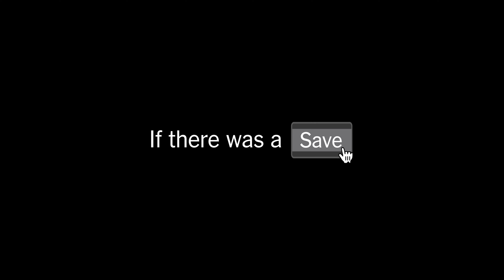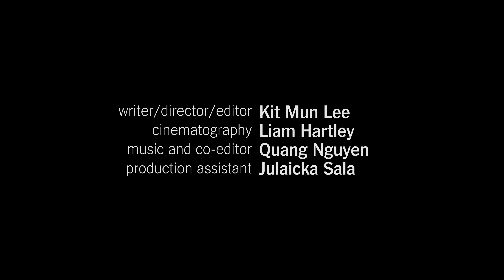If there was a Save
A story of a man drifting backwards to key moments in his life, wishing he could remake them or live them out in tandem with the decisions he already made.